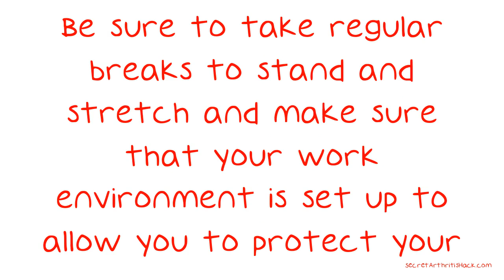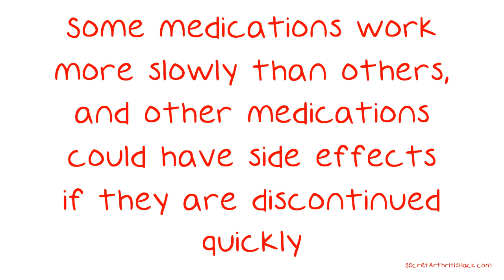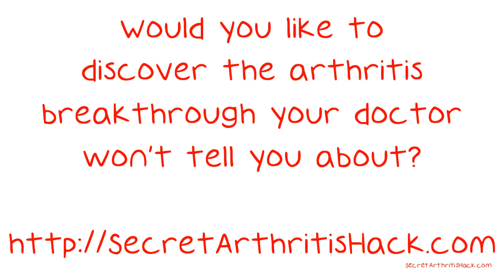Arthritis Pain: Tips To Help You Enjoy Life Again.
Arthritis Pain: Tips To Help You Enjoy Life Again. Arthritis turns many daily activities into challenges. Even simple, ordinary tasks can be painful and difficult to complete. Fortunately, there are many options available that can reduce the impact of arthritis so you can get back to living life the way it was meant to be. The following tips and techniques will help you manage your arthritis and minimize flare-ups.